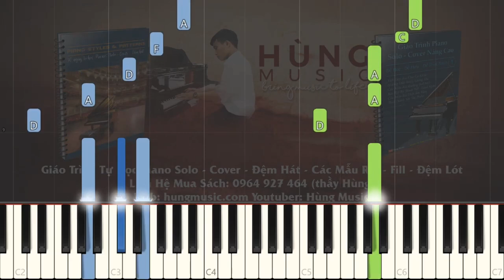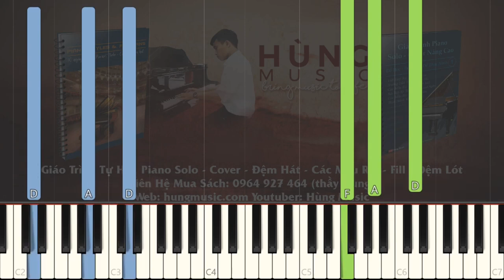[Top Tik Tok Piano] Tay Trái Chỉ Trăng Piano - Hùng Music